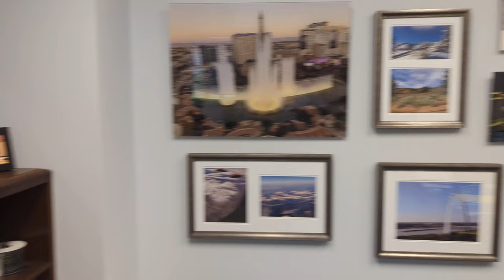Tom Ryan Photos A Tour of My Photo Gallery in My Office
Tom Ryan Photo Gallery in My Office